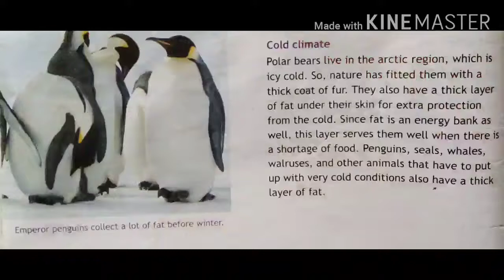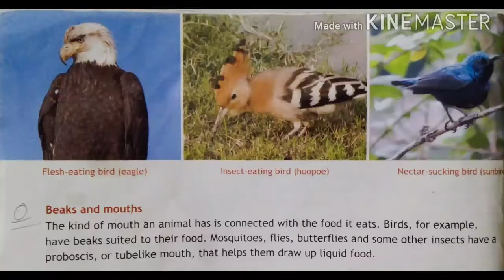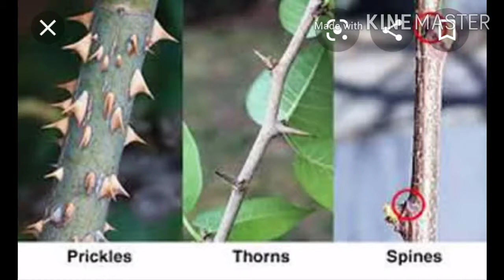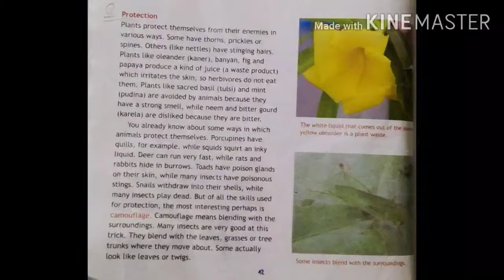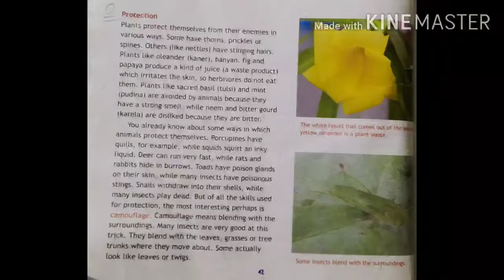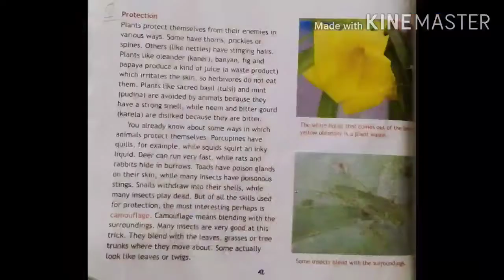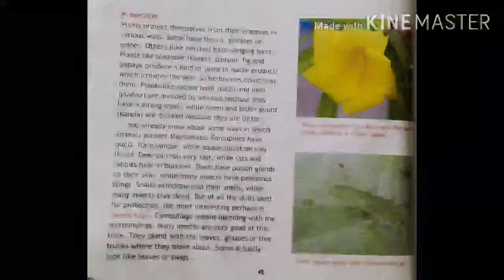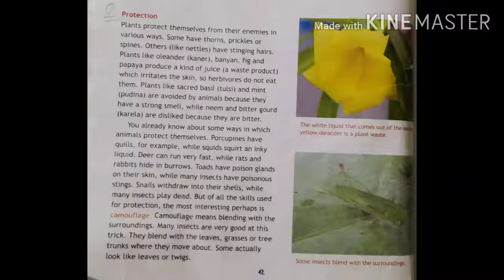Class -5 ch -8 Adaptations (part-3)